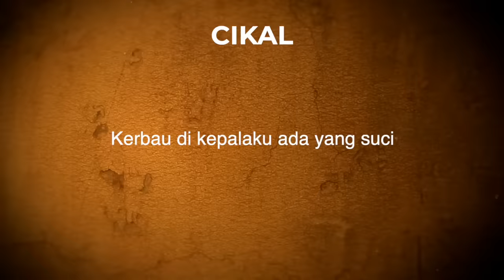MEMILIH JADI MANAGER AYAHNYA! Potret Annisa Cikal Rambu Anak Iwan Fals yang Jarang Tersorot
Memiliki nama lengkap Virgiawan Listanto, Iwan Fals adalah salah satu legenda musik terbesar yang dimiliki oleh Indonesia.
Lewat lagu-lagu baladanya, Iwan Fals dengan cerdas menggambarkan suasana dan kritik sosial kehidupan Indonesia tahun 1970-an hingga kini. Tak heran lagu-lagunya mendapat atensi luas dan tak lekang hingga kini. Iwan Fals pun memiliki penggemar fanatik yang akrab dipanggil OI.
Dalam kehidupan pribadi, salah satu anaknya Cikal jarang tersorot kamera, padahal, dia adalah sosok dibalik kesuksesan sang ayah tetap berkarya di masa tuanya.